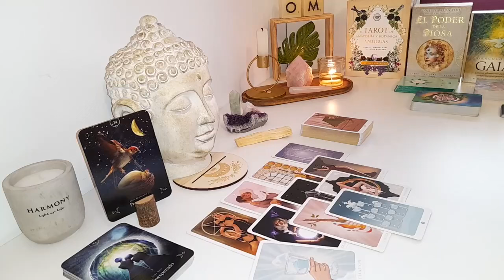AQUARIUS TRUST ME, YOU NEED TO HEAR THIS BEFORE THEY REACH OUT AQUARIUS!" 😮💌📞